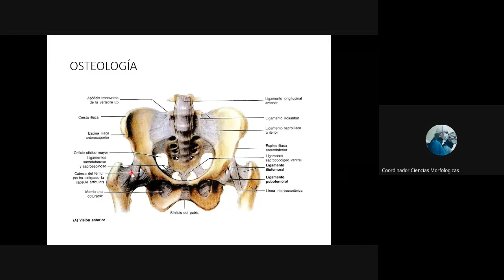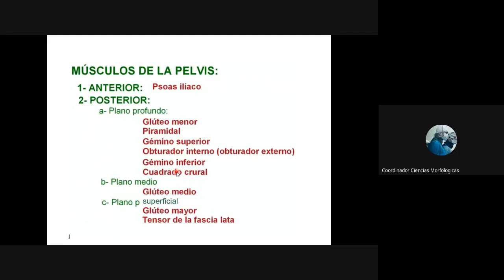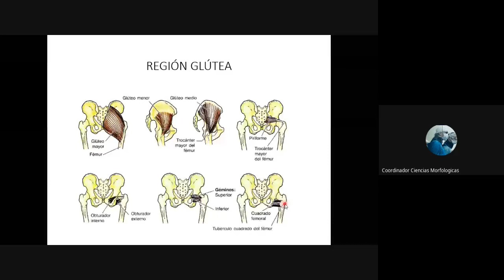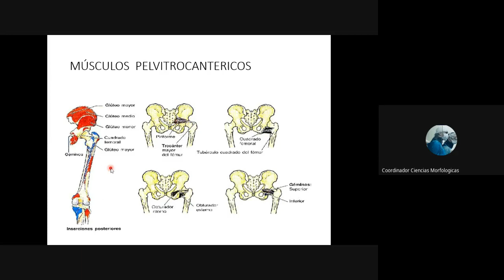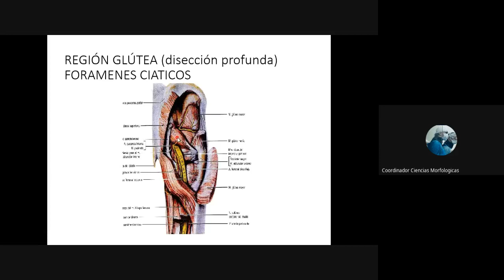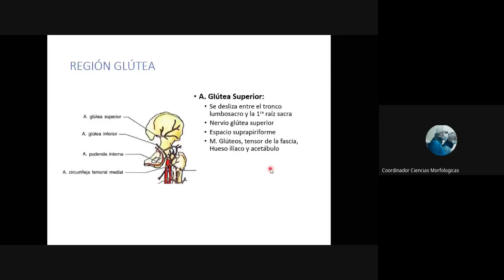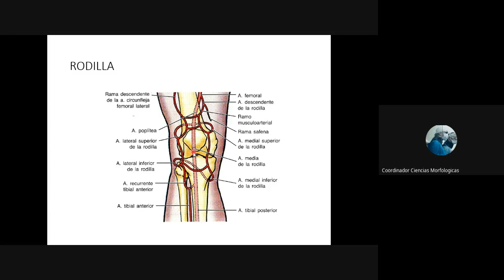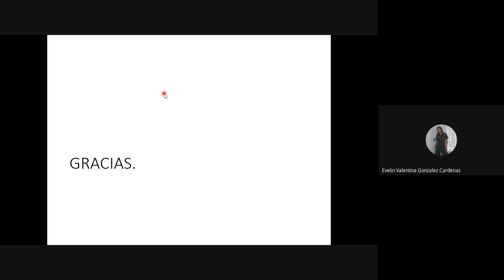Región glutea y cadera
¡Esperamos les sea útil!